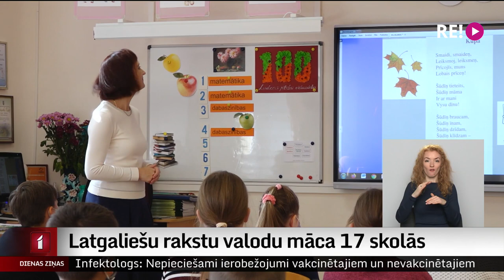Latgaliešu rakstu valodu māca 17 skolās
Īsi pirms mācību gada sākuma skolas Latgalē tika aicinātas piedalīties pilotprojektā – mācīt skolēniem latgaliešu rakstu valodu. Atsaucās 17. Latgaliešu valodas, literatūras un kultūras vēstures skolotāju asociācijā vērtē, ka tas ir nozīmīgs solis latgaliešu rakstu valodas daudzināšanai. Pilotprojekts paredzēts tikai  vienu mācību gadu, un ir jāplāno, kā to finansēt turpmāk.